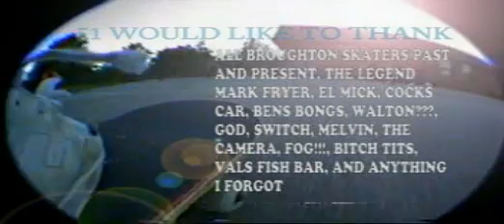inspiration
5iftyone Inspiration 2003